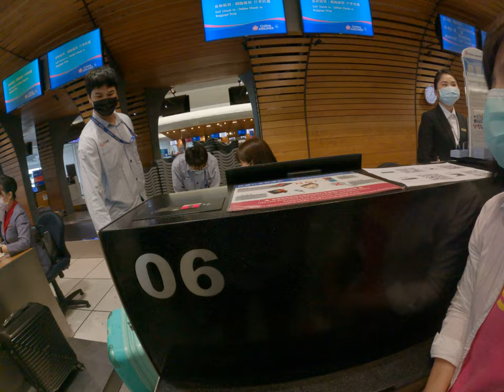全家旅遊韓國只用三個行李箱5個人太嗨了歡樂旅遊桃園機場登機票行李秤重時間